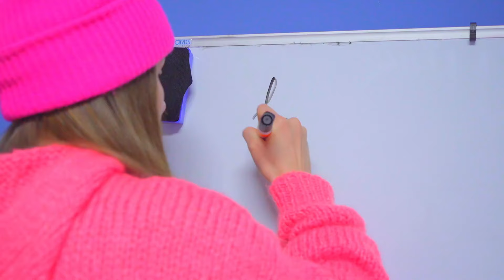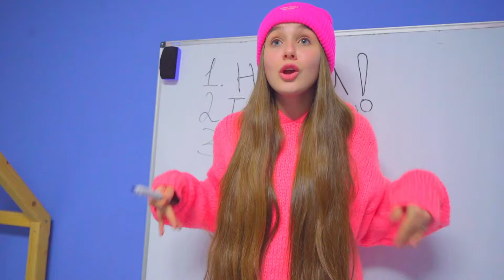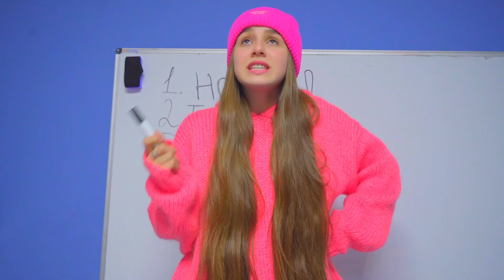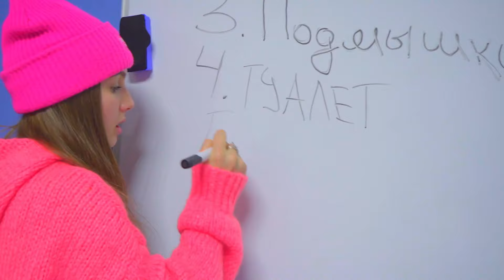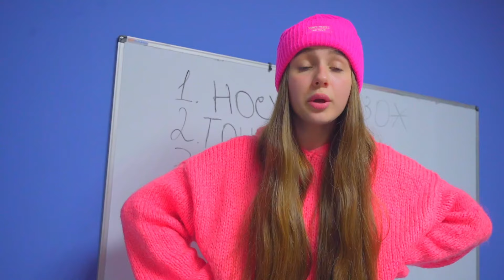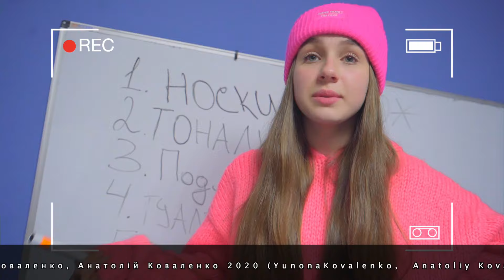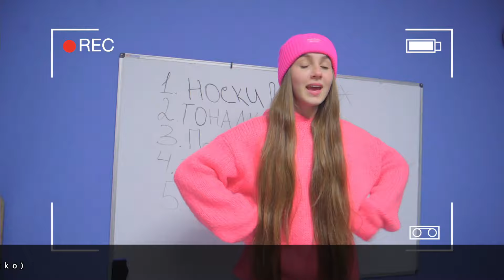DIANA GÖZƏL QIZLAR VƏ OĞLANLAR KLUBUNU AÇDI! Məktəbdə gözəl olmağın əyləncəli yolları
Diana bütün tələbələrin məşhur və gözəl olması üçün xüsusi klub açıb. Kim onun bir hissəsi olacaq?